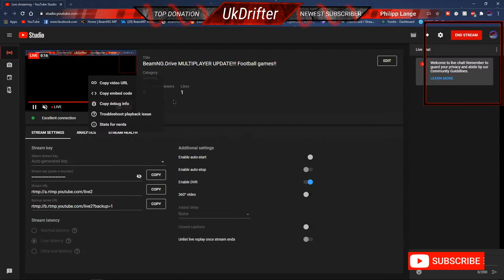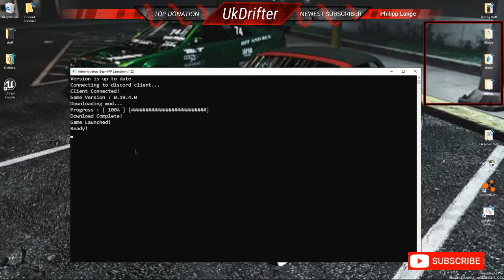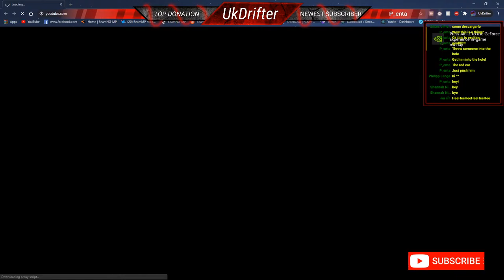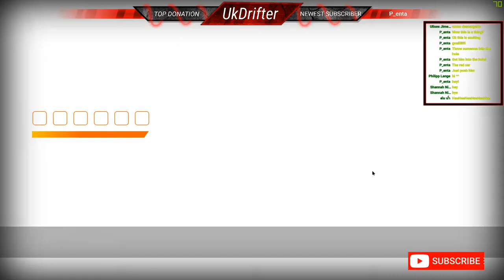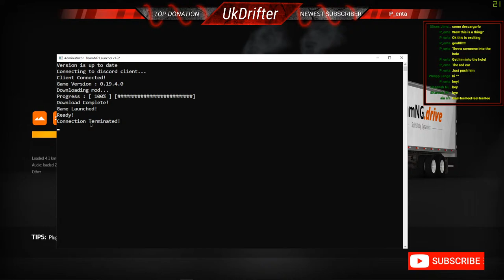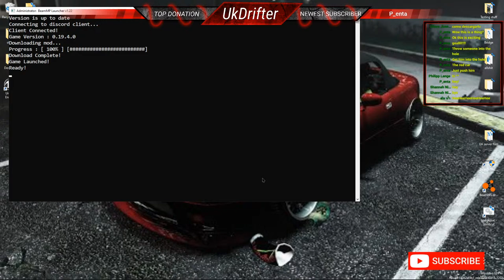BeamNG.Drive MULTIPLAYER UPDATE!!! Football games!!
Here are some links you may want to check out!

            My PC Specs:
GPU: GeForce GTX 1660TI 6GB
CPU: AMD Ryzen 5 1600X Six-Core @4.1Ghz
Memory: 16 GB RAM (15.95 GB RAM usable) Corsair vengeance
Current resolution: 1920 x 1080, 60Hz
Operating system: Windows 10 Pro